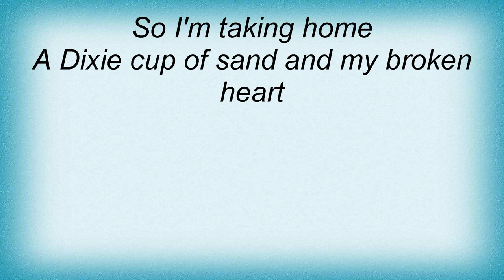Skeeter Davis - Dixie Cup Of Sand Lyrics